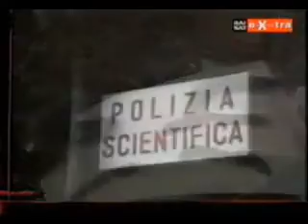Uno Bianca F.Savi pt.5di8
Storie Maledette